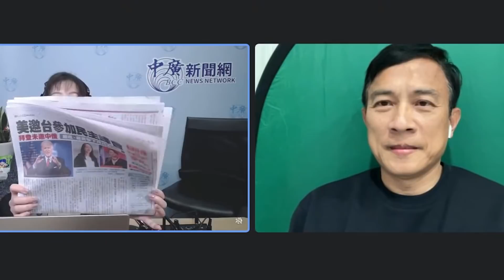'21.11.25【觀點│千秋萬事】彭文正談「扯！誹謗輕罪被通緝 彭P每日曝行蹤回擊 申請美國政治庇護？」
來賓：彭文正

🔔 今日重點🔔
●游盈隆喊彭P選桃園市長會贏!
●誹謗輕罪被通緝 彭P每日曝行蹤回擊
●彭P申請美政治庇護?美邀台參加民主峰會諷刺?